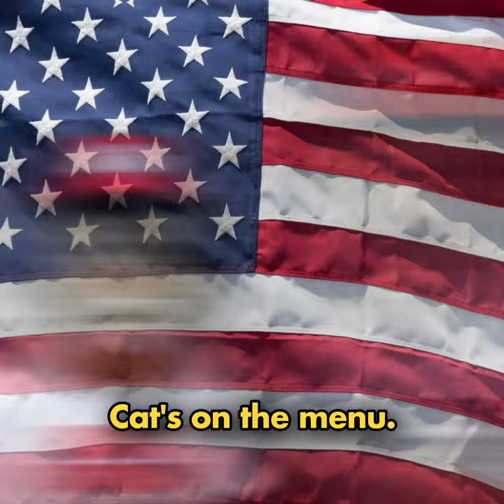EAT THE DOGS, EAT THE CATS - A funny song made from the viral meme. Couldn't resist...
I took the viral meme chorus and made it into a comedy / song. Don't take it too serious - it's all in fun...

Obviously - AI was used in the making of this video.

Donald Trump and Kamala Harris were not part of the project.